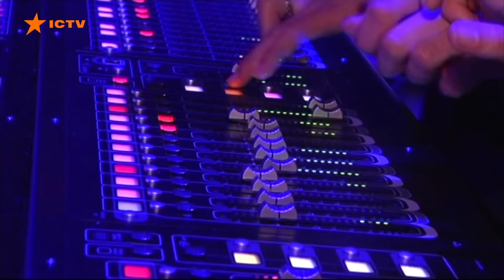Об’єднує українців на стадіонах та сповнює надією: феномен української пісні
Українська пісня - це феномен та історія поколінь. Ми створили найбільшу кількість народних пісень у світі. Наша культова Червона Рута уже 50 років об‘єднує українців по всій планеті.

Цікаво, що зароджувалася українська музика ще тоді, коли про незалежність не було і мови.

У 80-х Тарас Петриненко пише свою знану Україну, тоді ж гурт ВВ змішує фольклорні мотиви з роком і штурмує європейську сцену.

Новими прогресивними зірками вибухає фестиваль Червона Рута 89-го. Де масово вперше виконають гімн, ризикуючи свободою.

В наших піснях пишеться наша історія. Українська пісня - це і зброя, і натхнення, і втіха, і гордість! Це світова слава і наша ідентичність.

Автори відео: журналісти програми Факти ICTV - Христина Величанська, Мирослава Прокопюк, оператори - Дмитро Матвієнко, Олександр Назаренко, Максиміліан Ільченко.